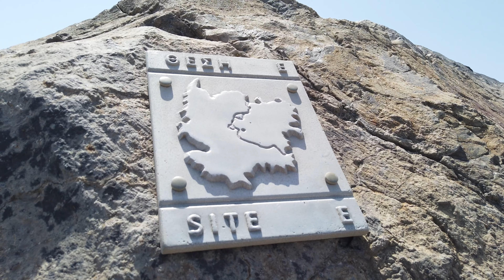🇬🇷 Santorini: Volcano Hiking (4K Video)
Visiting the Nea Kameni island, Santorini's Volcanic Crater, for a hike. Tuesday morning (03/08/2021).

To go to the island, you can take the boat at the Old Port. After a short boat ride, visitors have to climb a gravel path to reach the top of the 130-meter-high crater.

Turn on the subtitles for more details about this tour, like place names and curiosities. English and Portuguese subtitles available.

For an improved experience watch it in the greatest resolution possible. 4K resolution highly recommended.

(PT/BR)
Visitando a ilha Nea Kameni, a cratera vulcânica de Santorini, para uma caminhada. Terça-feira de manhã (03/08/2021).

Para ir para a ilha, você pode pegar o barco no Porto Velho. Após um curto passeio de barco, os visitantes precisam subir um caminho de cascalho para chegar ao topo da cratera de 130 metros de altura.

Para uma melhor experiência, assista na maior resolução possível. 4K altamente recomendável.